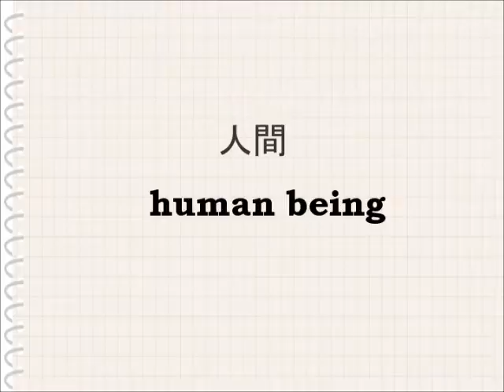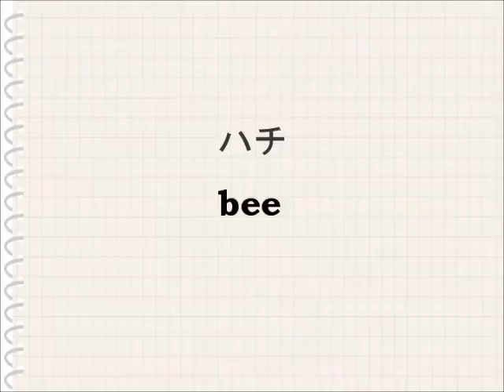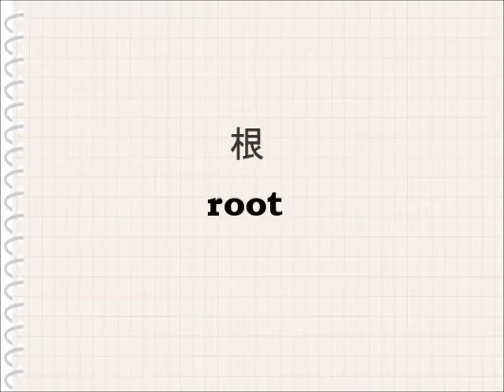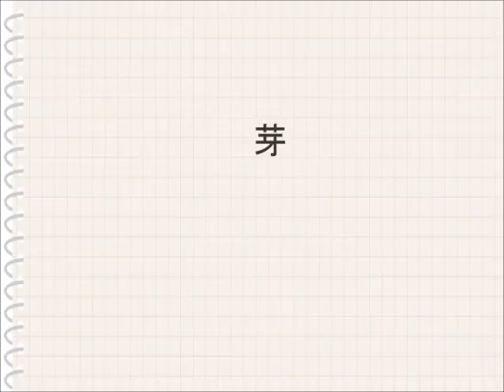MEW Frontier 1600 【01 生物 （日本語→英語）】 ［いいずな書店］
いいずな書店刊「MEW」の解説ビデオです。